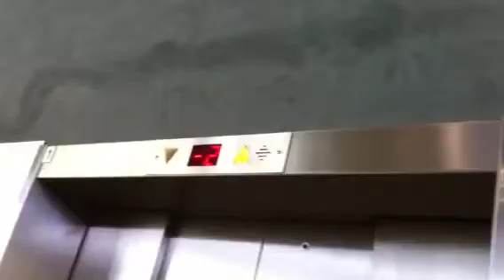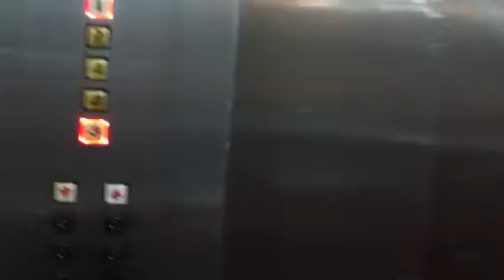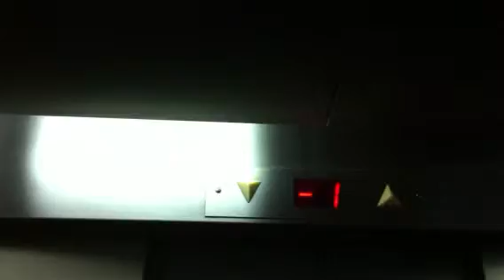Isralift talking traction elevators At The Seven Stars Mall In Herzeliya (Stars Elevators)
The Stars Elevators
Brand : Isralift
Installed : 1998
Type : Traction
Elevator Bank Size : 2
Capacity : 21 Pass|2,100 Kg
Floor Served : 5 (-3,-2,-1,0,1)